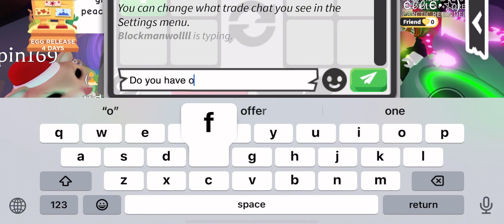RICH OFFERS FOR EVIL UNICORN! WHAT PEOPLE TRADE FOR EVIL UNICORN IN 2023 | Adopt Me Trading